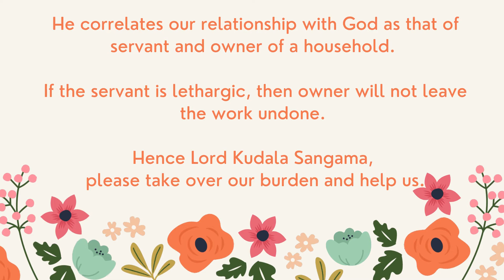Basavanna's Vachanas - Maduvata nanallayya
Kannada is a rich and abundant language. There are many beautiful, illustrative, and affluent works undertaken in this extraordinary language. However, we must pass on this culture that we received from our forefathers to the next generation.

An easy way to start is teaching simple works by great men, saints, and sages of Karnataka like Basavanna, Akka Mahadevi, Purandara Vittala, etc.

To start with, we have chosen Basavanna's Vachana for its simplicity and ease to learn and understand. These Vachanas are 5 to 6 lines of words arranged so beautifully like pearls on a necklace. They carry profound meaning that is applicable then, now, and in the future too.

Happy Learning and Reciting.

ನಮಸ್ತೆ! ಸಿರಿ ಕನ್ನಡಂ ಗೆಲ್ಗೆ!